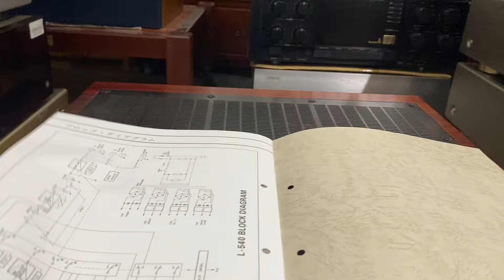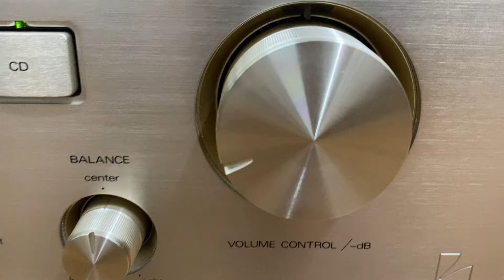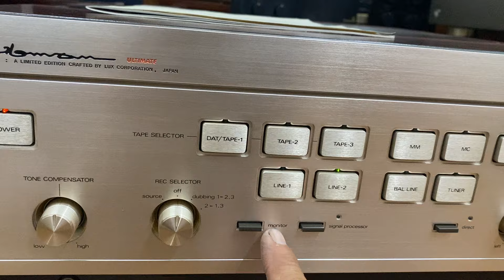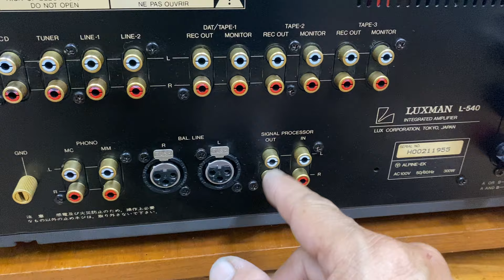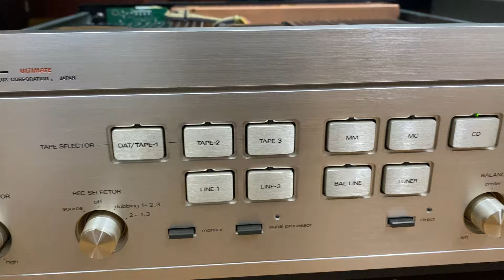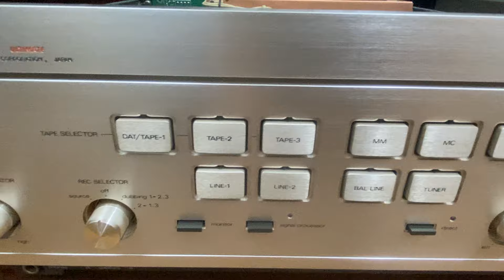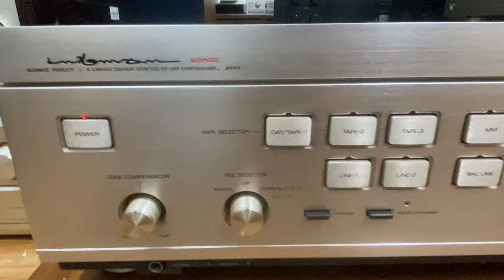Amply Luxman L-540 zin đẹp xuất sắc giá tốt, gọi em Trí 0903.747.111.